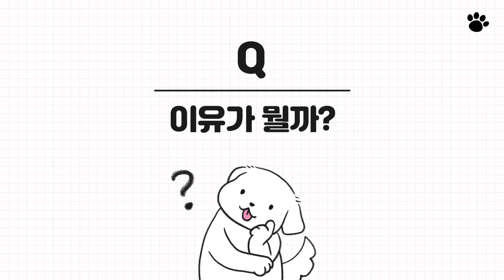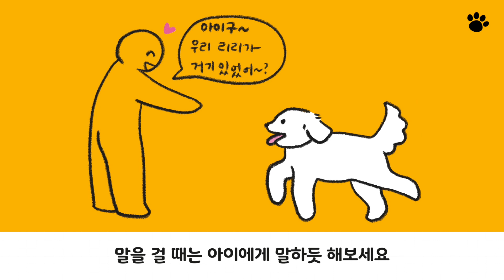강아지 우울증 극복하기, 행복한 강아지 되는법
우리 강아지가 우울해 보이는 원인과 대처법에 대해 알아봅시다 :)